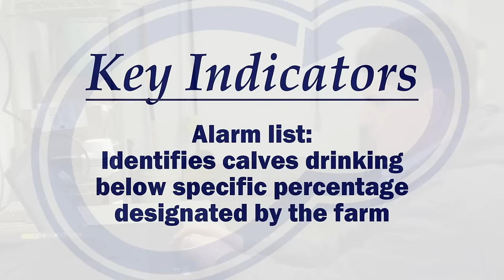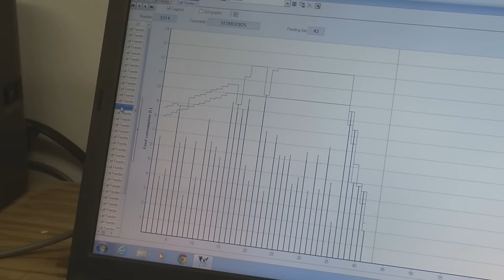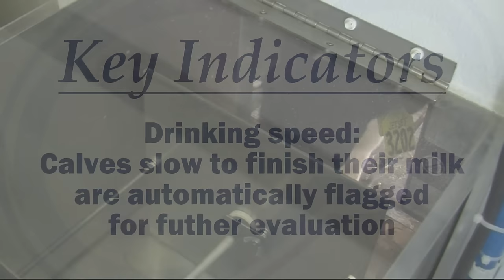Feeding Calves in Autofeeder Systems - Part 3: Data Management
In this video, Ann Hoskins, Vita Plus calf products coordinator, walks us through the data autofeeder systems provide and highlights key indicators that can help you best manage your calves.  Check out Parts 1 and 2 for more details on feeding programs, troubleshooting, cleaning and more.

For more calf care research, tips and resources, visit startingstrong.vitaplus.com.